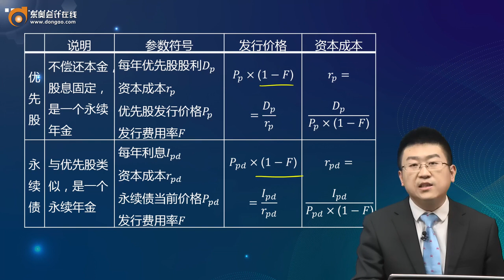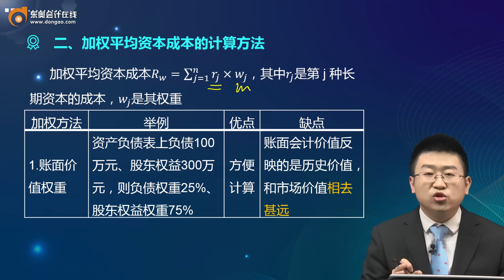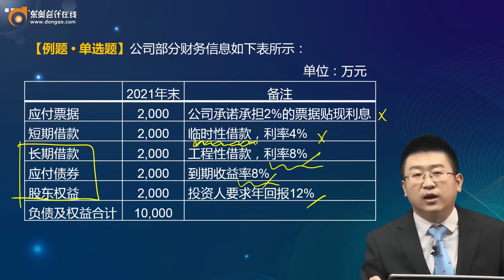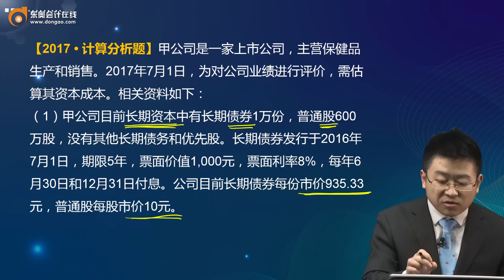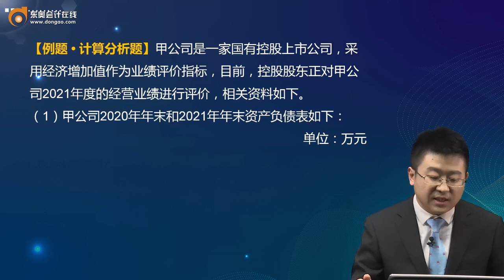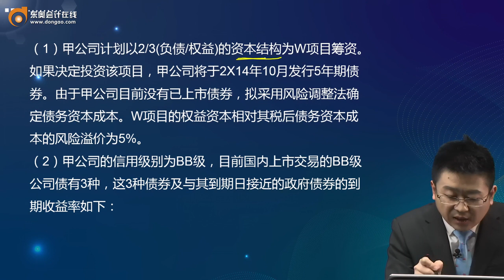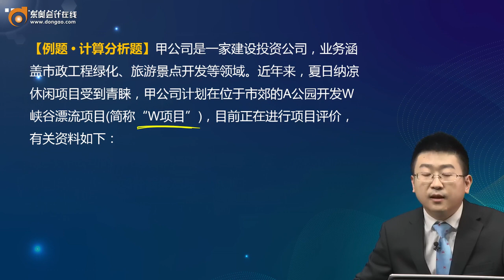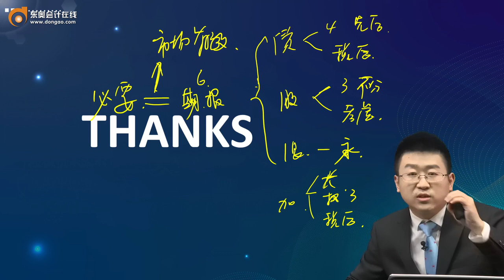2022 CPA 财务管理 weibo 基础班第27讲 混合筹资资本成本的估计、加权平均资本成本的计算